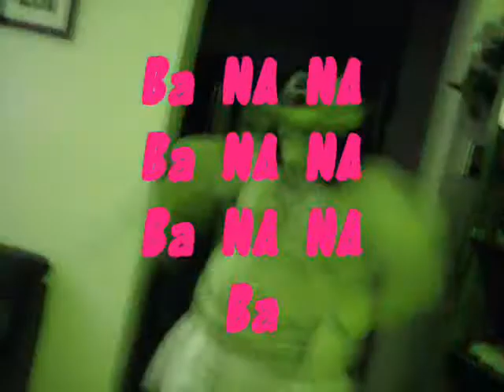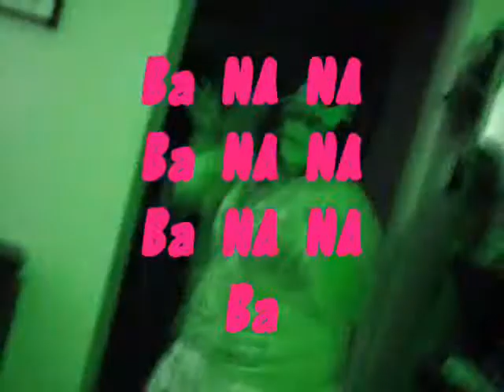Tara Caughta Pie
This is a video I made for my friend Tara!!! Love yah Tara-Aira-Chan!!!

I posted this video July 14 2006 for my friend Reija because I made this video for just her. It's funny and sweet, but I think I could of done better. I really like my animation during this video.